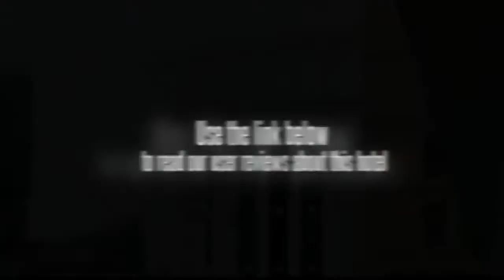Fortune Hotel Xiamen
The Fortune Hotel Xiamen is located on the west of the Lujang River near the beautiful Huwei Hill and Yuandang Lake. Guests staying in this hotel will be minutes away from Haiwan Park and the famous Zhongshanlu Walking Street. The Fortune Hotel Xiamen provides guests with easy access to both Gaoqi International Airport and Xiamen railway station. The hotel is also near the distinctive International Passenger Travel Port.

There is a total of 300 guestrooms in the Fortune Hotel Xiamen. These rooms are spread out across an impressive 27-stories. Many of these guestrooms offer occupants views of the sea and Gulangyu islet. Each room has a high def TV with satellite programming, in-room safe, and dual-line speaker phone.

This 5-star hotel was opened in 2007 and features a combination of modern art with traditional Chinese culture. Dining options in the Fortune Hotel Xiamen include authentic Chinese, Western, and Japanese restaurants as well as wine bars, cigar bars, and coffee shops. Conference rooms and banquet halls are available for those that wish to hold a private or business event in the hotel.